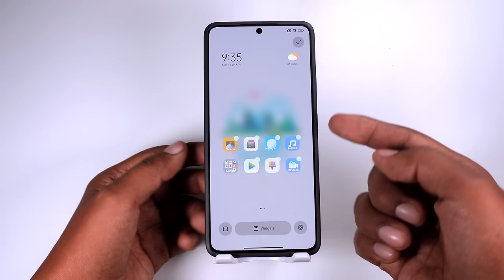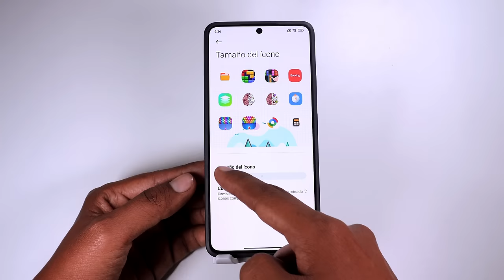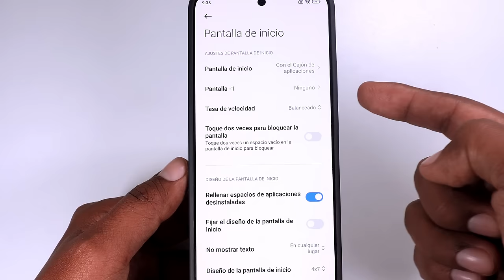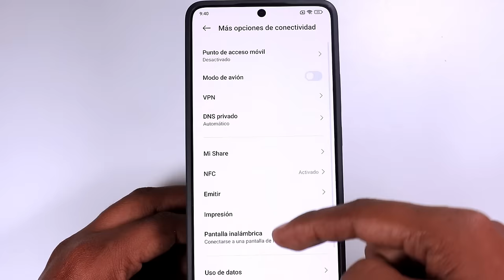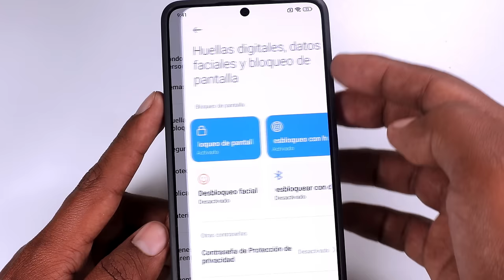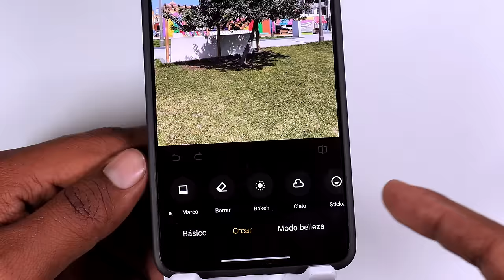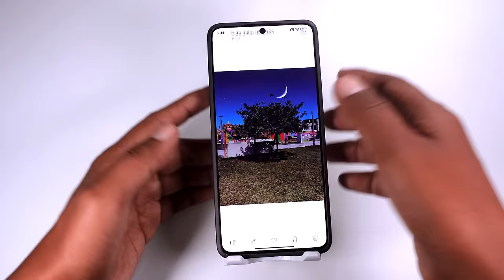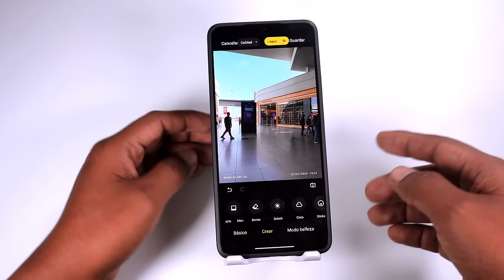Trucos para el Poco X6 Pro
Tenemos al Poco X6 Pro y ahora te muestro algunos trucos para que le saques el Máximo provecho a teléfono de Poco, recuerda es un teléfono con precio de gama media y características de Gama Alta